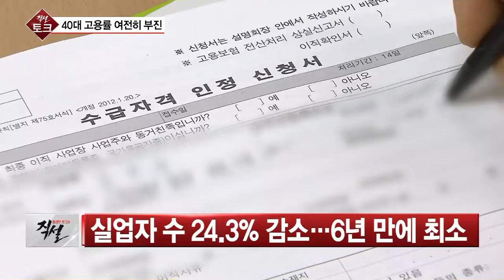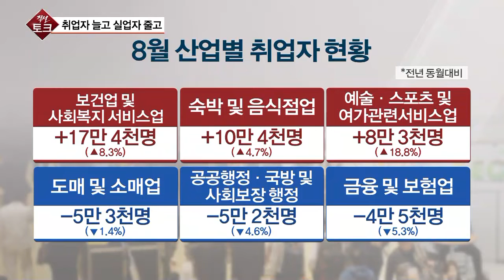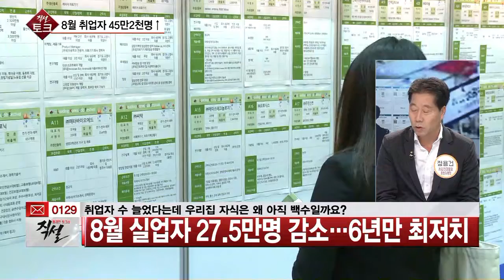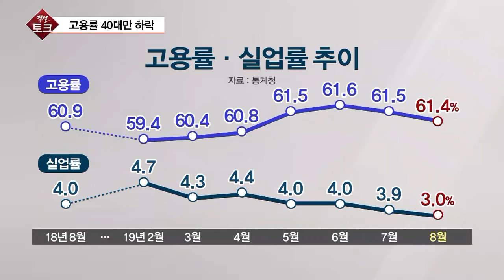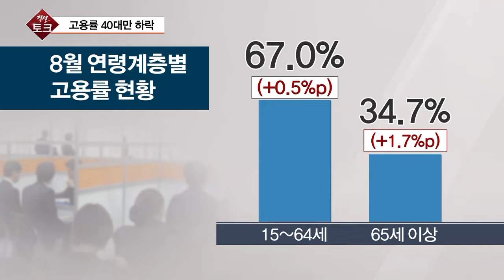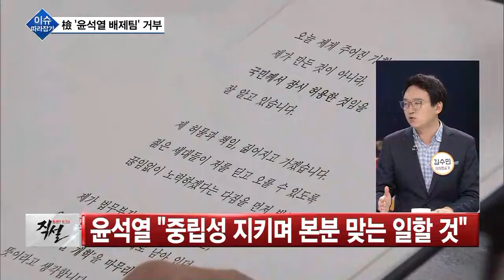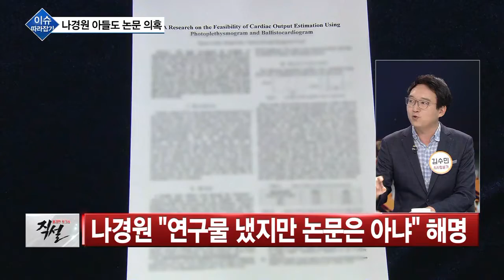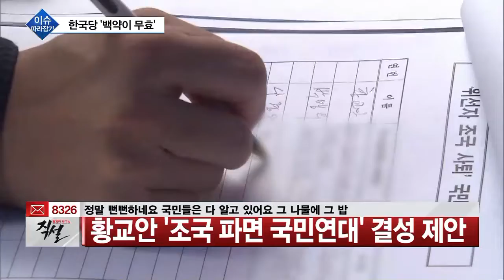[직설 다시보기] 고용률 증가속에 고용사각지대?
안녕하세요.
용감한 토크쇼 직설 임종윤입니다.
조금전에 8월 고용지표가 나왔습니다.
취업자수가 45만명 넘게 늘었고..
고용률은 오르고 실업률은 떨어지는 등
수치상으로 고용상황이 개선되는 모습이
곳곳에 보입니다.
여전히 부진한 포인트는 40댑니다.
고용은 줄고 실업은 느는 상황이 계속되고 있는데요. 이런 상황에서 40대가 높은 비중을 차지하고 있는 자영업자들을 위한 대책이 어제 나왔습니다. 주요 내용과 실효성 짚어보겠습니다

◇용감한 토크쇼 직설 (월~금 오전 10시~ 11시 30분, 앵커: 임종윤)
◇출연: 신세돈 / 숙명여대 경제학부 명예교수
              김연학 / 서강대 기술경영전문대학원 교수
              정용건 / 사회연대포럼 운영위원장